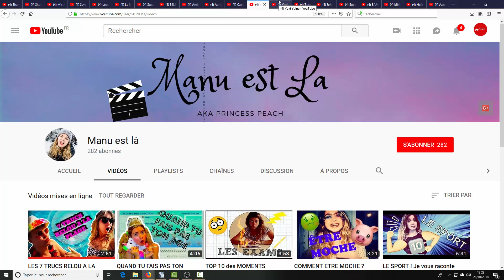Teaser "Je Juge Vos Chaines" Partie 16 !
Hey Salut à toi !

JE JUGE VOS CHAINES 2

1 Shark 27

2 Shodan the fofondinde

3 Mister Nooton

4 Savz Edit

5 Louis Renault

6 Le Noeud-taku

7 Stescie

8 SEL2TABLE

9 Antirune

10 Aangedémone Aangedémone

11 CaptainMika inside

12 Manu est là

13 Yuki Yuina

14 Tutos Vitaux

15 John Vhoss

16 Super pioupiou

17 BAFABOY

18 bibi phoque

19 Helityx

20 Azzertyman